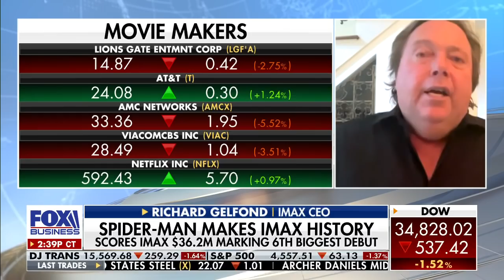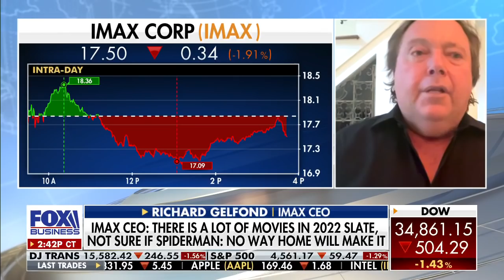Predictions on the demise of the movie business are ‘wrong’: IMAX CEO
Richard Gelfond discusses the record-breaking weekend debut of ‘Spider-Man: No Way Home’ exclusively on ‘The Claman Countdown.’